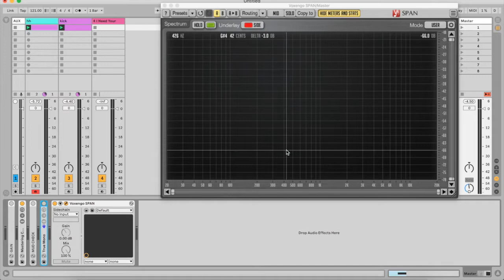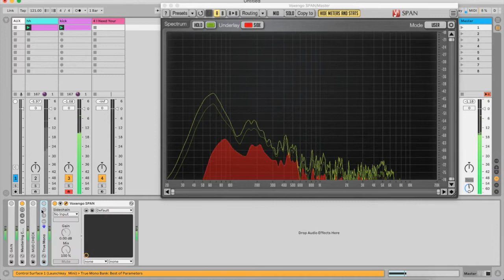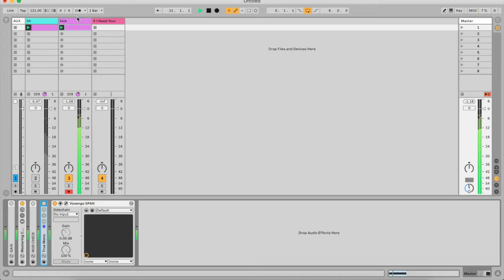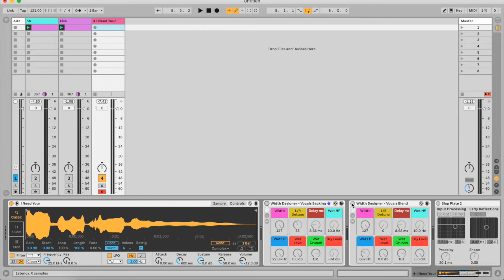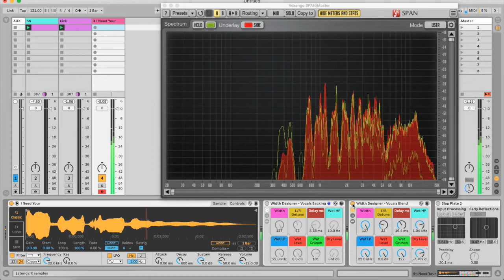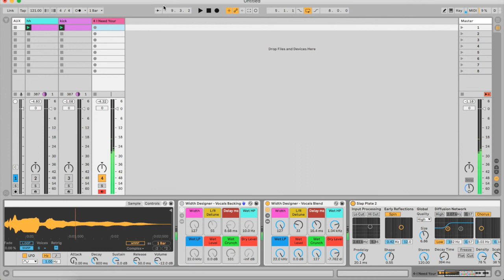Convert Mono Sounds to Stereo using Width Designer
Hi peeps, a quick tutorial today on a hot topic - how to convert mono sounds to stereo or how to widen mono sounds to achieve the perception of a wide mix.

I have written a guide on Width Designer (an effect rack for Ableton Live) for you and you can get it

Cheers!